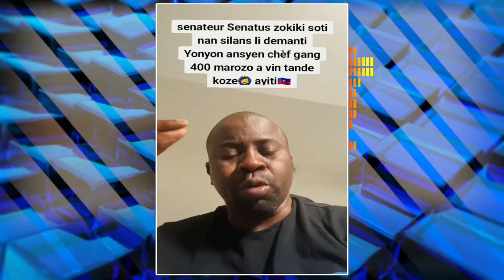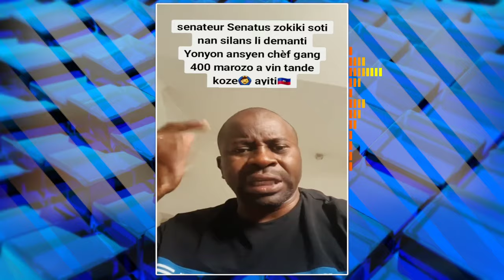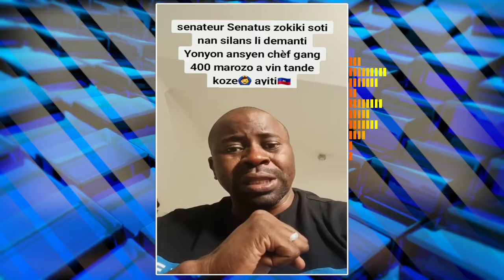Babekyou Tranble kou Fèy Bwa Towo A Mande PM Nan negosye , Polisye kenya yo debake an Ayiti Danble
.Babekyou Mande PM nan negosye , Polisye kenya yo debake an Ayiti pou vin batay kont viv ansanm